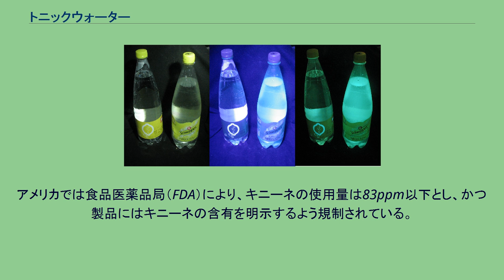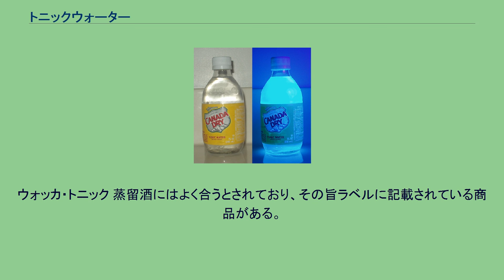トニックウォーター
ブラックライトを当てたトニックウォーター。
キニーネを含むものはこのように発光する。
キニーネを含まない炭酸水（左）と比較したもの。
トニックウォーター (Tonic Water) とは、炭酸水に各種の香草類や柑橘類の果皮のエキス、及び糖分を加えて調製した清涼飲料水（炭酸飲料）である。
熱帯地方の英国植民地でマラリア防止のために飲まれるようになったのが始まり。
この当時のレシピにはキニーネが含まれ、独特の苦みがでるため人気があった。
かつて、医療用に用いられていたトニックウォーターには多量のキニーネが使用されていたが、現在では微量のキニーネと香料を使用した製品が大半である。
アメリカでは食品医薬品局（FDA）により、キニーネの使用量は83ppm以下とし、かつ製品にはキニーネの含有を明示するよう規制されている。
日本ではキニーネを含有するキナ抽出物が食品添加物（既存添加物）として認められていて使用量にも規制はない。
しかし、コスト上の理由により、日本で流通しているトニックウォーターには一部の輸入品を除き、キニーネは使用されておらず、香料を代用している。
なお、キニーネを原因とするアレルギーが報告されている。
ウォッカ・トニック 蒸留酒にはよく合うとされており、その旨ラベルに記載されている商品がある。